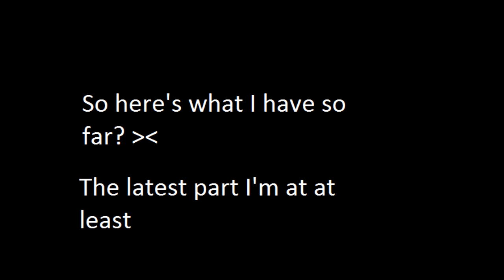Proof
Here is proof of permission to animate her comic of undertale.